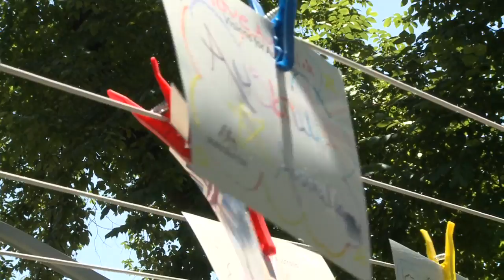Australia Day 2012 - Kings Domain Melbourne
Australia Day celebrations at Kings Domain Gardens, Melbourne, 2012